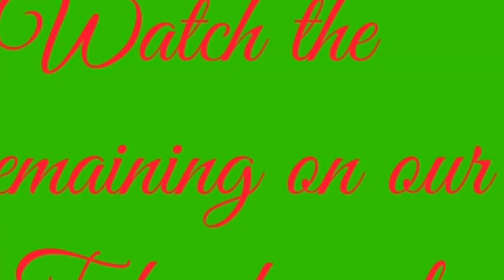Police & Political leaders connection with s3x racket.